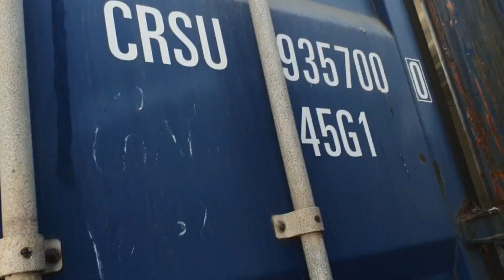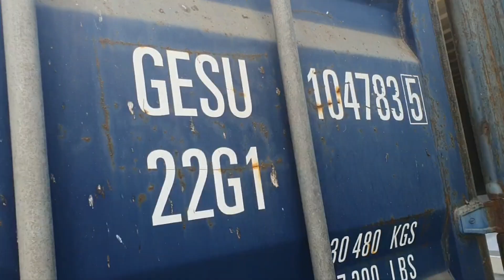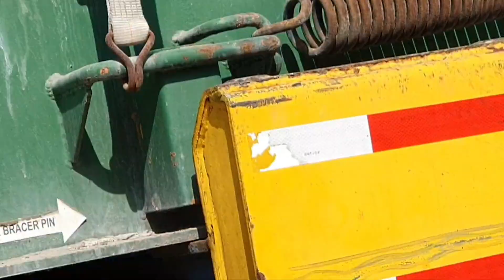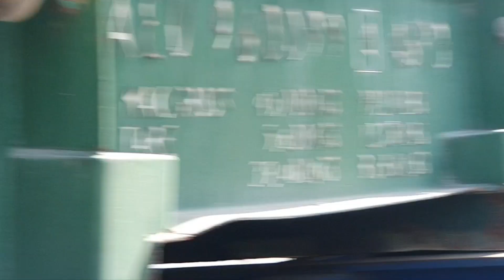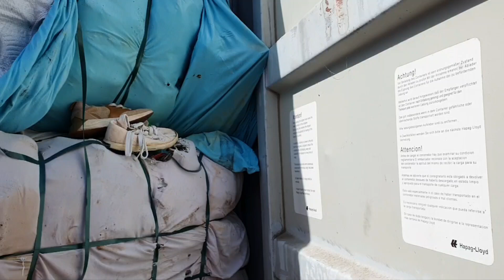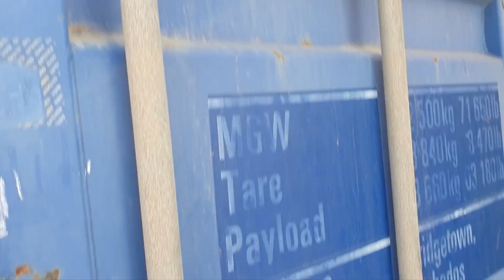CUSTOM AUCTION CONTAINERS | SAPT CHINA PORT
CUSTOM AUCTION CONTAINERS:
AUTO PARTS
GENERATOR
CLOTHING
HEAVY VEHICLES
AND MORE

This is my official channel for information about all custom auctions at karachi , hyderabad, and sukkur .
you will get information of all types of auctions here at
SAPT
PICT
PORT QASIM
AIRPORT
NLCCT
WEST WHARF
PAK SHAHEEN
DIT HYDERABAD
DIT SUKKUR